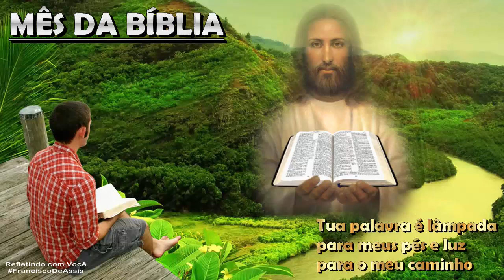A Vossa Palavra Senhor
Não digam palavras que fazem mal aos outros, mas usem apenas palavras boas, que ajudam os outros a crescer na fé e a conseguir o que necessitam, para que as coisas que vocês dizem façam bem aos que ouvem.